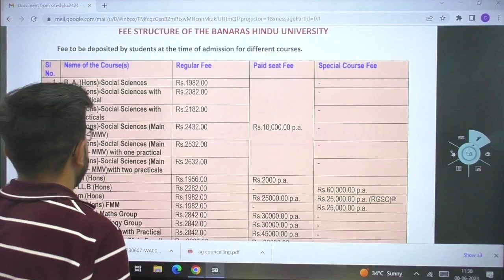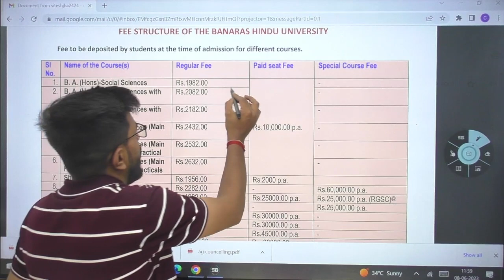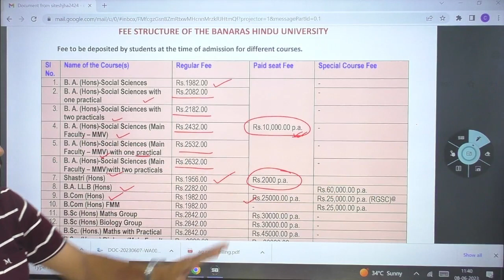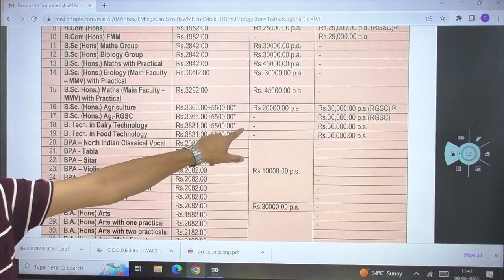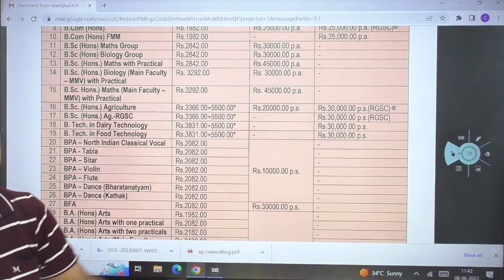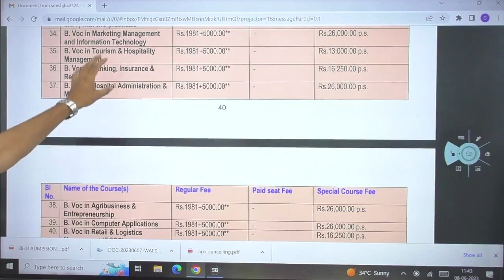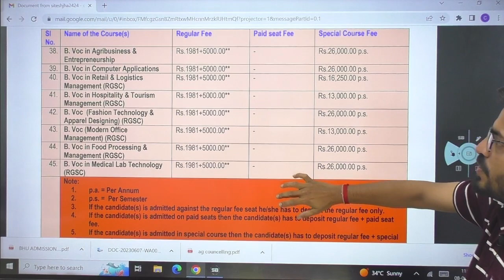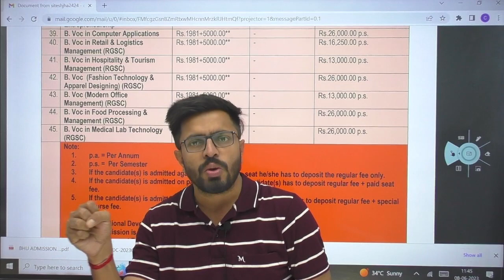BHU Fee structure | BHU fee structure for BSc Math/Bio/Ag | BHU में पढ़ने के लिए कितना पैसा लगता है ?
provides valuable information about the fee structure at Banaras Hindu University (BHU) for various undergraduate programs. This video covers the fee structure for BSc Mathematics, Biology, Agriculture, BA Arts, BA Social Sciences, and BALLB courses. Viewers can expect to gain insights into the tuition fees, hostel charges, examination fees, and other related expenses. The video aims to assist prospective students and their families in understanding the financial investment required for pursuing different undergraduate programs at BHU.